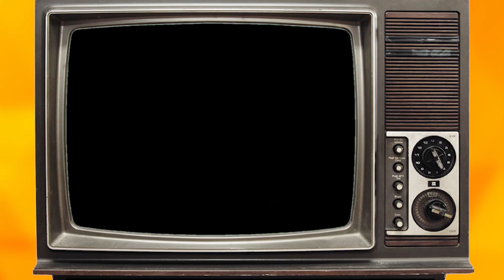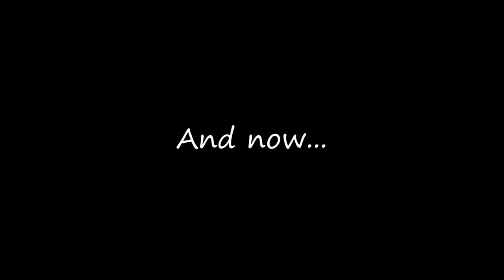Super Mario Lost Levels Stream Highlights #2